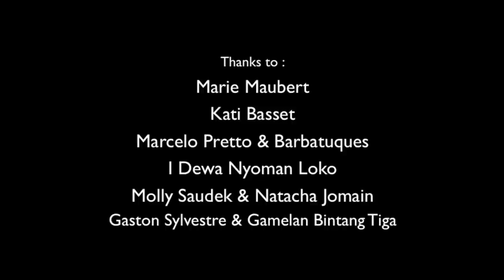KoBaGi - French Balinese Body Music Group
KoBaGi stands for Crazy Body Community. Formed in 2010 by French composer and gamelan specialist Grégoire Gensse and fifteen Balinese artists, under the direction of I Wayan Sutapa, KoBaGi is a body-based musical journey where borders, limits, bodies and sounds multiply, mix and merge into a wide vibrant orchestra, evoking the Indonesian East-Timur and West-Barat. KoBaGi is a unique orchestra which brings together traditional vocals and bamboo instruments from Bali, as well as body-based percussion technique.